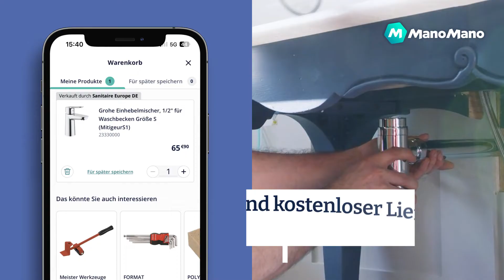ManoMano App - Bathroom (horizontal)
Auf Manomano.de findet ihr alle notwendigen Produkte, um euer Haus zu renovieren, euren Garten neu zu gestalten… kurz, ihr findet alles, was ihr für eure Heimwerk- und Gartenprojekte benötigt.

Bei uns gibt es mehr als 100.000 Produkte zu besten Preisen und tolle Marken wie Einhell, Bosch, AEG, Kärcher, Black & Decker, Hudson Reed...

Manomano verbindet ein einfaches und unkompliziertes Kauferlebnis mit der Sicherheit hochwertige Produkte zu erwerben. Wir bieten:
-       Ausführliche Produkt-Beschreibungen
-       Einen Kundendienst, der von Montag bis Freitag für alle Fragen zur Verfügung steht
-       Verschiedenen Zahlungsarten
-       Schnelle Lieferungen